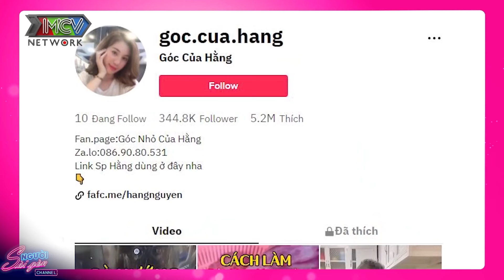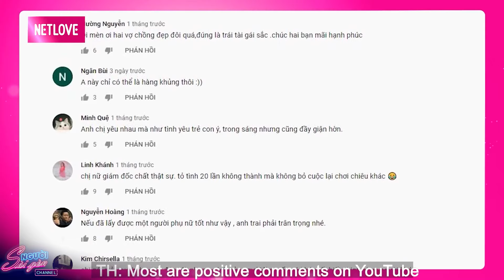Lôi Bảo Bối Ra Chế Ngự Chồng Cực Hay, Vợ Bị Chê Bai Thậm Tệ| Vợ Chồng Hài Hước Nhất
🔴 Xem các chương trình khác của NGƯỜI SÀI GÒN:
vợ chồng son hài hước nhất, vợ chồng son 346, vợ chồng son xemesis, vợ chồng son family, vợ chồng son hay nhất, vợ chồng, vợ chồng hài hước